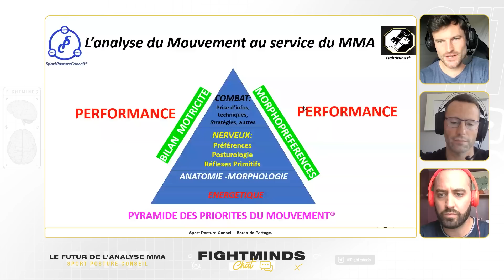Le FUTUR de l'Analyse en MMA; Posturologie et Morphologie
🎥 Dans cette vidéo: Chris invite Xavier et Mathieu, les deux passionnés derrière le projet Sport Posture Conseil, qui ont travaillé dans l'ombre avec Morgan Charriere en vue de son combat contre Manolo Zecchini à l'UFC Paris.

🎙️ Nos intervenants:
• Sport Posture Conseil:

📚 L'Art de la Bagarre (2020)
📚 Le MMA ne s'apprend pas dans un livre (2017)
➜ Protections Onomaste

💡 Fight Minds, c'est l'approche cérébrale du MMA; analyses, débats & actualités. Nous partageons notre passion et nos connaissances avec vous. Rejoins notre communauté dynamique de passionnés du MMA !